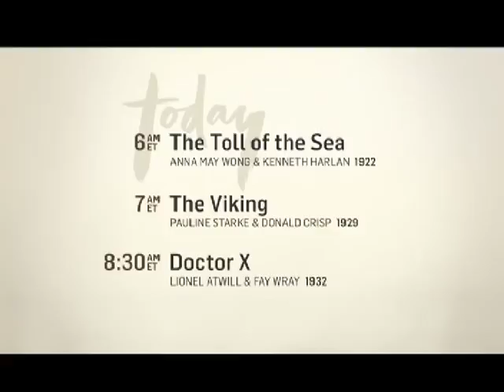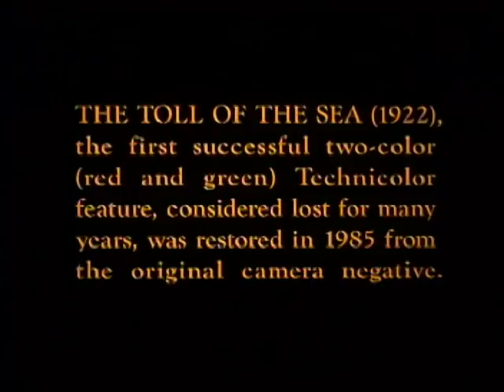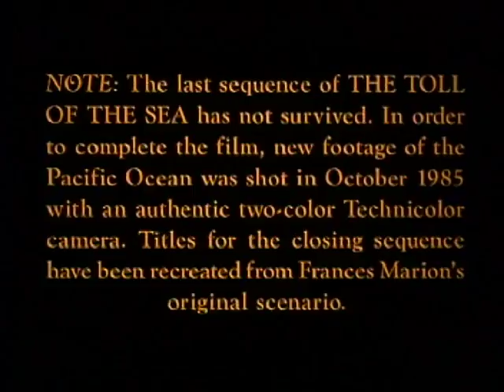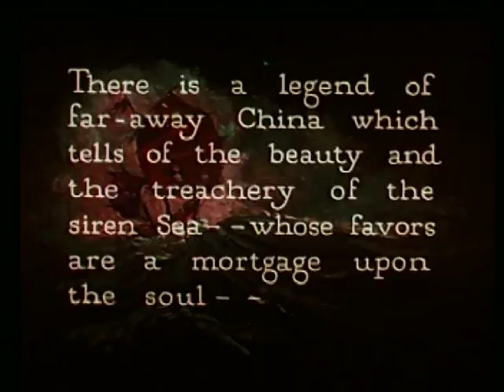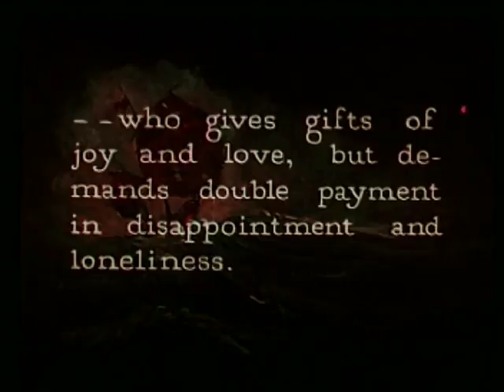Motion Graphics Inspiration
Live Recording   Jul 7, 2015, 3 05 AM.
I am not claiming any copyright, video upload is for reference only.